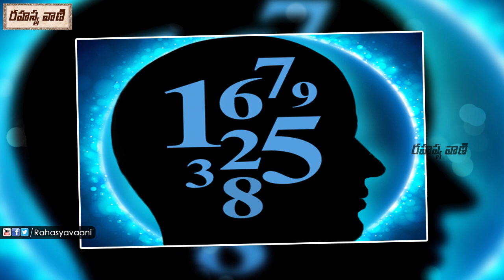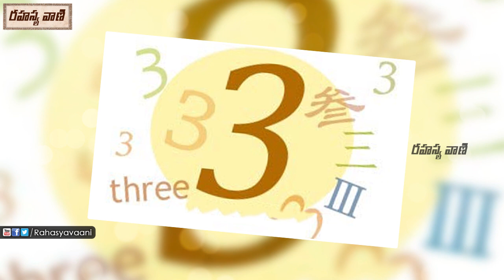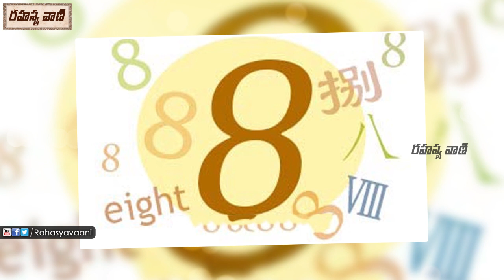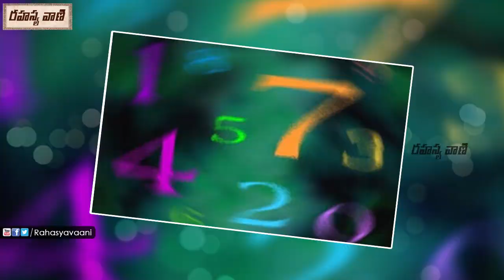2018 Numerology Predictions - Rahasyavaani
Watch : 2018 Numerology Predictions - Rahasyavaani